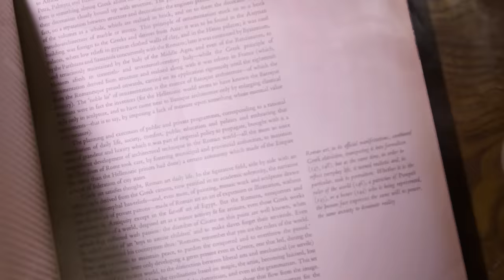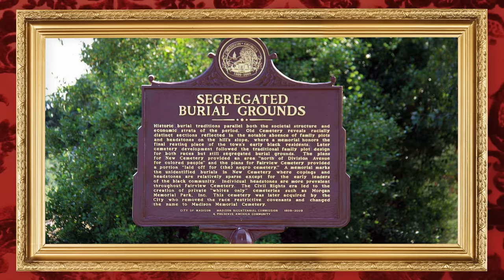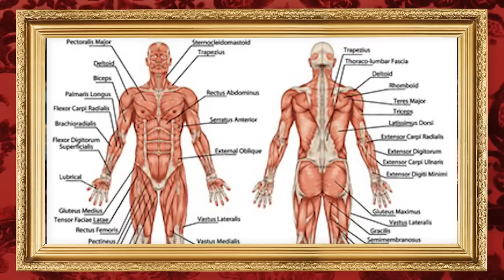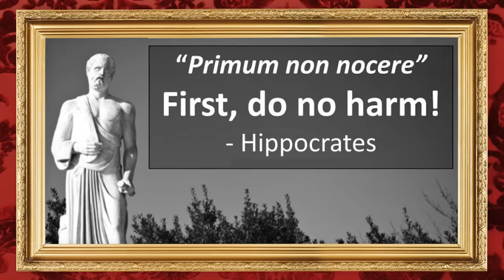Ep #10: Who stole grandma’s body?! The Doctors’ Riots of 1788 | Dark History Podcast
Modern medicine had to start somewhere, right? And where it started ain’t too pretty. In order to study the inside of the body, bodies had to be dissected. And where did medical students and doctors get bodies to dissect in 1788? They stole ‘em from the cemetery, silly. Today, Bailey tells the wild story of the 1788 Doctors’ Riots.

Bailey Sarian
4400 W Riverside Dr Ste 110-300,

Doctors’ Riots Chapters:
00:00 Intro
01:59 THE INTEREST
04:18 NEW YORK CITY 1788
06:29 DISSECTING BODIES LAWS
11:32 SCHOOLS & DISSECTION
14:21 SCIPIO GRAY
16:20 HUMANIO’S PETITION
22:09 THE START OF THE RIOTS
25:10 MEDICAL STUDENT MOB
31:47 THE MOB
35:54 DOCTORS’ RIOT
41:20 ANTI-DOCTOR CULTURE
44:13 THE DOCTOR’S RIOT & NEW YORK
46:26 THE AFTERMATH

This podcast is Executive Produced by:
Bailey Sarian, Chelsea Durgin from Slash Mgmt, Ed Simpson, and Claire Turner from Wheelhouse DNA
Research provided by: Lauren Burroughs
Writers: Jed Bookout, Michael Oberst, Joey Scavuzzo and me - Bailey Sarian
Historical Consultants: Sam Kean, Author of “The Icepick Surgeon.”
Video Director: Trent Barboza and Eric Abell
Edited by: Jim Luci
Production Management: Marissa Barrrientos